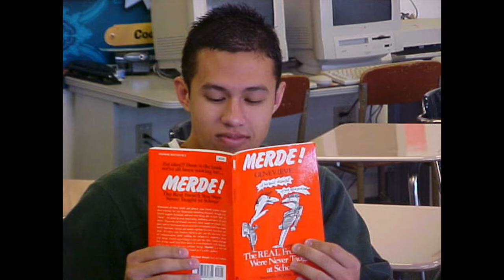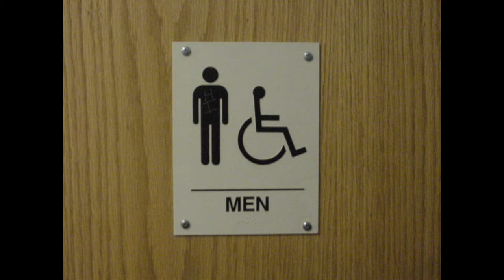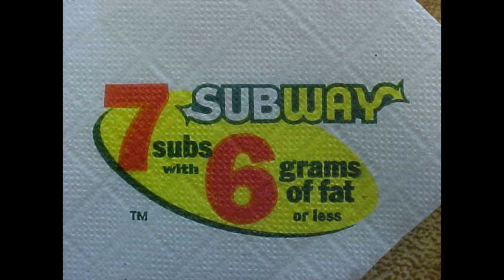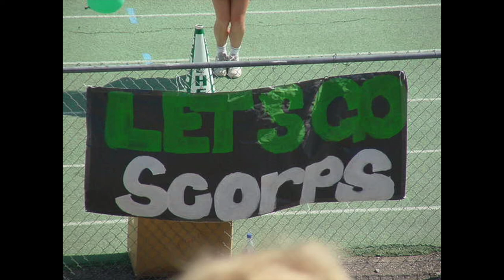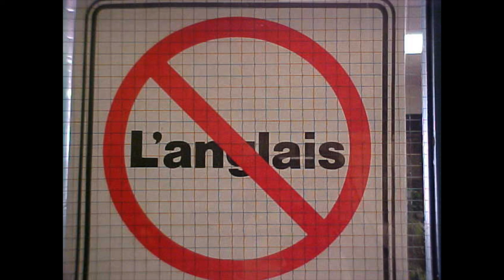2002 Senior Slide Show - Farmington High School Alumni - Scorp TV